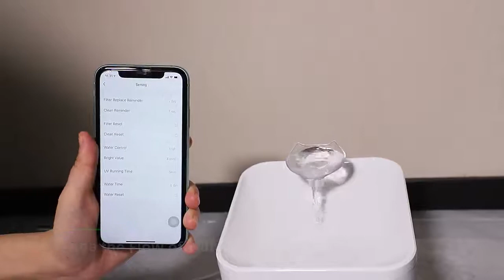WF004 Smart Pet Water Fountain